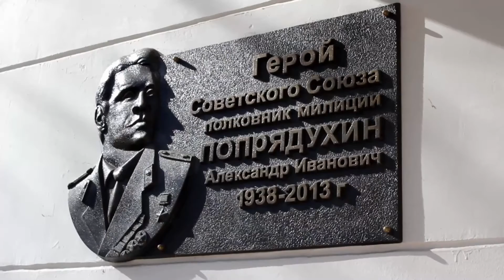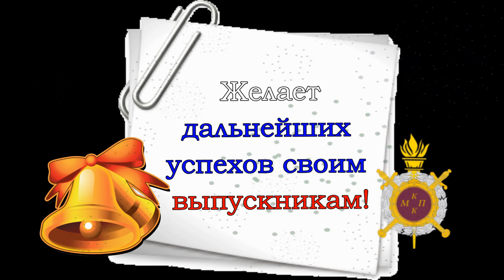Последний звонок 2016. МККП